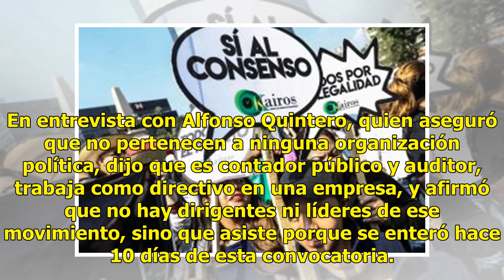Marcha “fifí” para que se retome la obra en Texcoco - El Diario de Yucatán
CIUDAD DE MÉXICO (Notimex).— Ciudadanos que fueron llamados “fifís”, de clase media y alta, se dieron cita en el Ángel de la Independencia para realizar una marcha al Zócalo de la capital del país, y pedir ser escuchados por el presidente electo, Andrés Manuel López Obrador. El objetivo de esta conv...